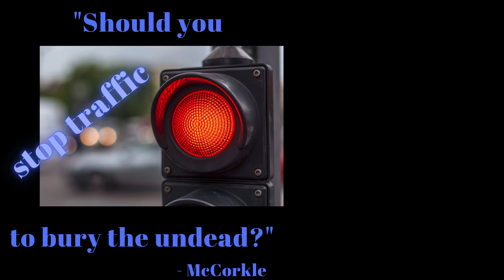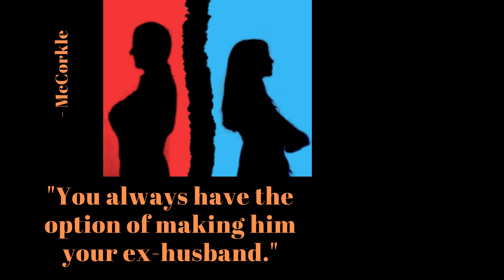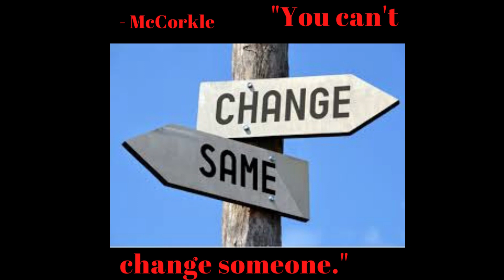Crossroad Confusion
Privacy issues - not really an issue
Coping with disrespect
Burying the undead - a solution?